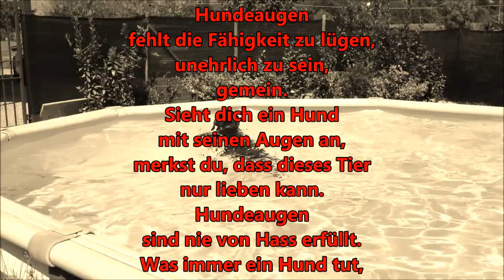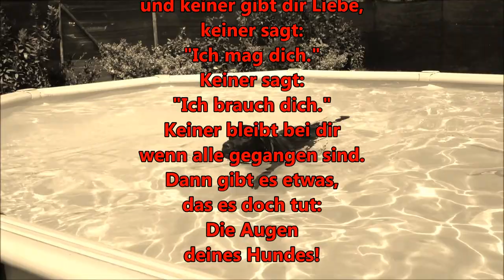Moretti in der Toskana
Bilder und Videos von Moretti im Toskana Urlaub August/September `12 .
Dazu ein Lied von Ed Sheeran.